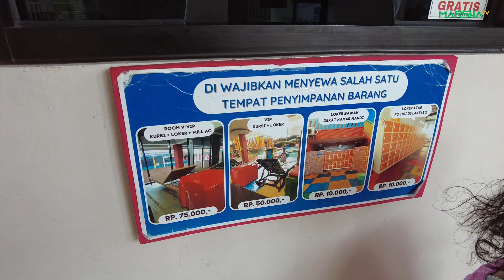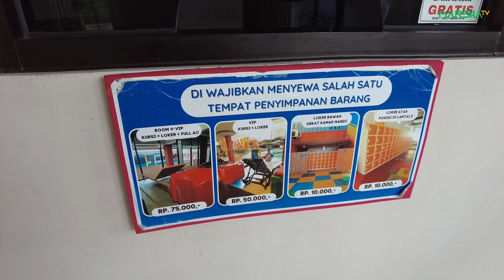Kolam Renang Indoor Cocok Untuk Piknik Keluarga, Sirkus Waterplay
Dukung kami dengan belanja melalui link berikut ini:
Ini adalah cuplikan video rekreasi kami sekeluarga di Kolam Renang dalam ruangan yang ada di Jatiasih - Bekasi yaitu Sirkus waterplay. Kolam renang indoor yang cocok untuk piknik keluarga.

Music background by:
The Wheels On The Bus - The Green Orbs

Terima kasih